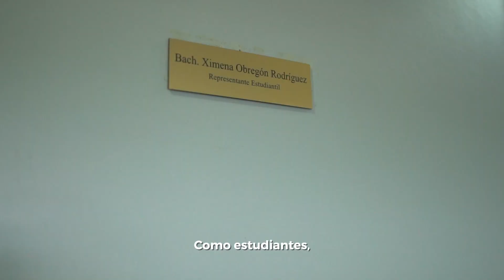¡Muévete!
En medio de todas las responsabilidades que tenés como estudiante recordá que siempre es importante buscar tiempo y espacio para el ejercicio físico y la recreación. Los campus de la U son una buena opción para lograrlo, te invitamos a ver algunas ideas que presenta Ximena Obregón, representante estudiantil ante el Consejo Universitario.